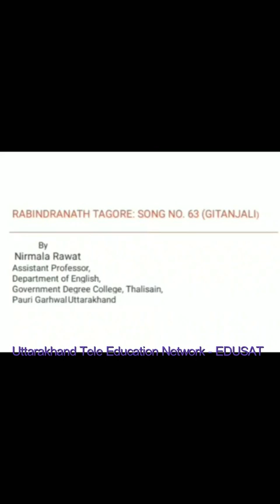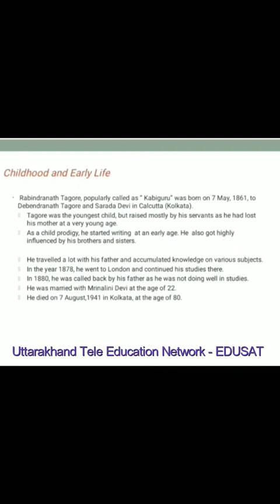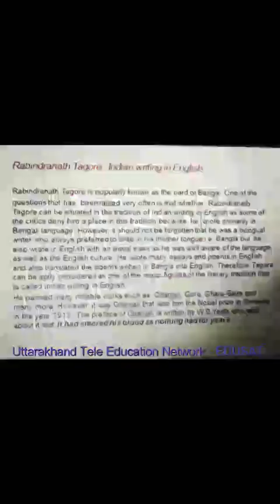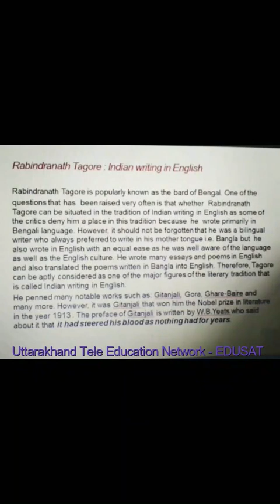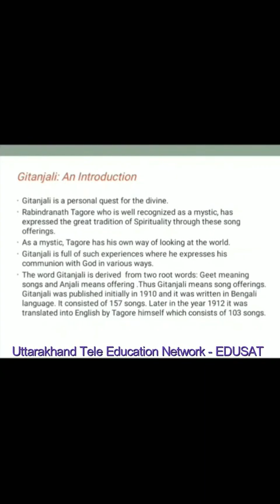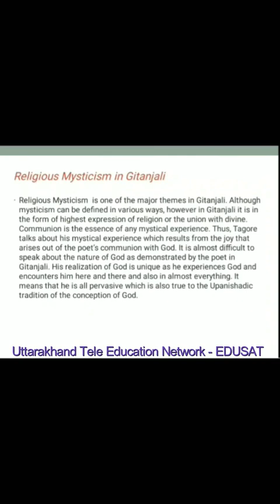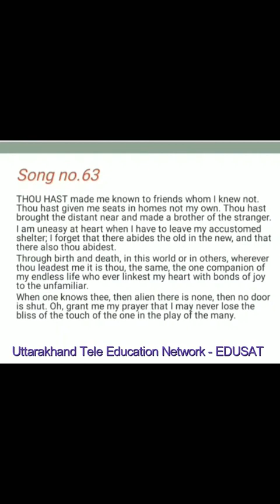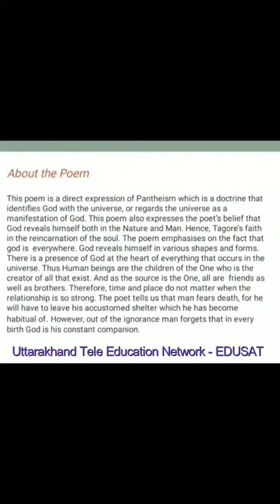Rabindranath Tagore: Song No: 63 (Gitanjali) Part 1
B.A. Third Year (Annual Mode), Dr. Nirmala Rawa